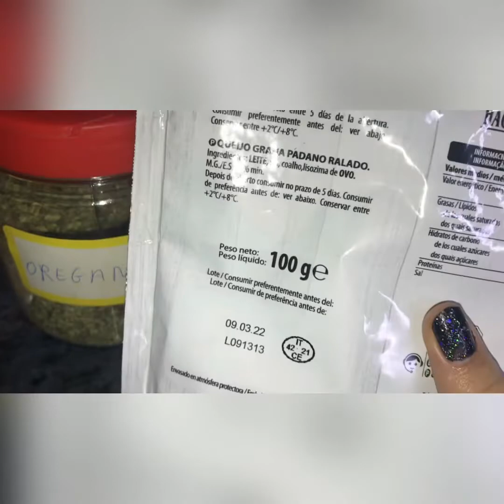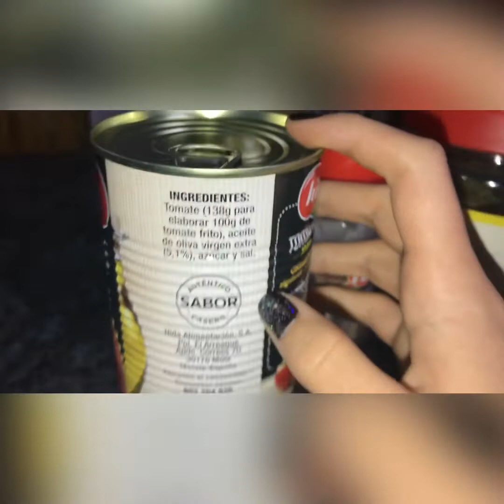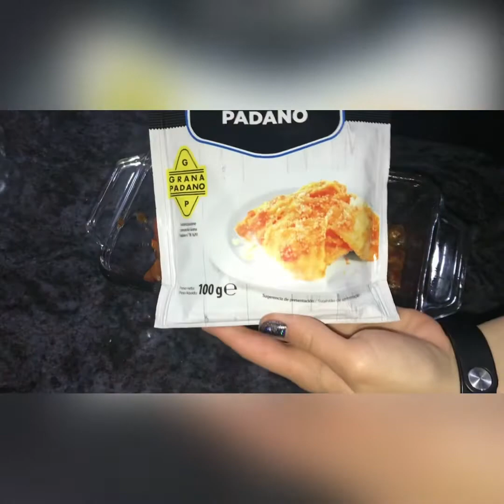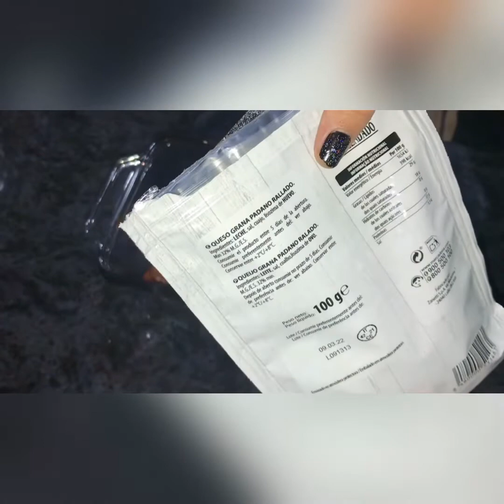Receta Pisto de verduras con queso gratinado fit / Soy la rubia